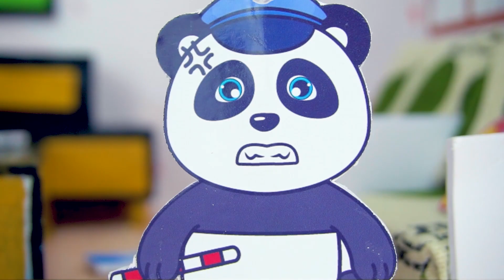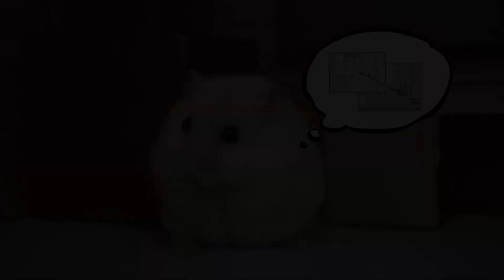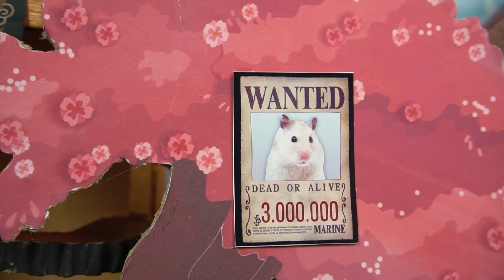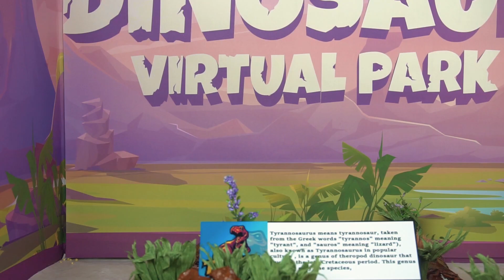Oh no, Wolfoo! Beware of the Hamster thief - Wolfoo is home alone